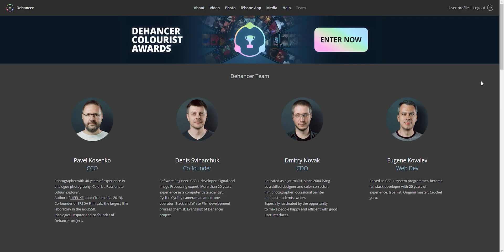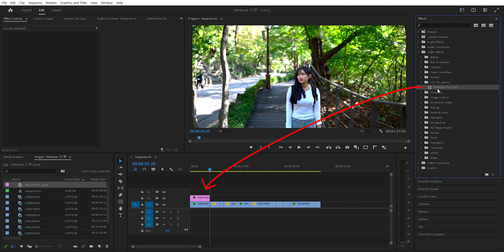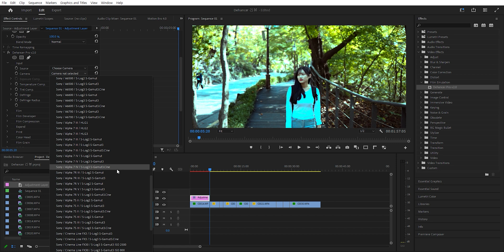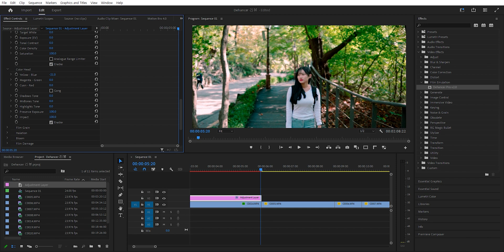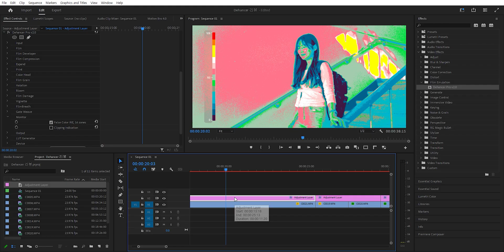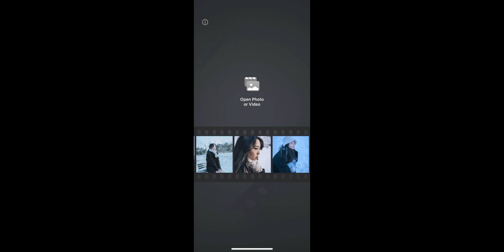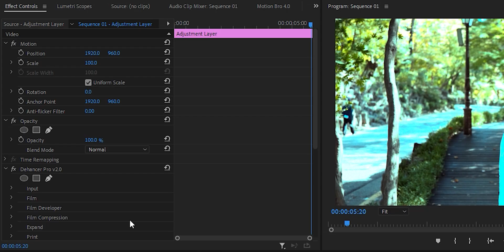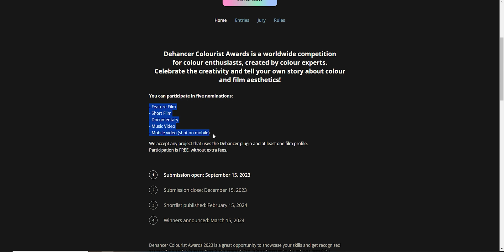너도 컬러그레이딩 할 수 있어! 손쉽게 FILM Look을 완성시켜 주는 Dehancer Pro 설치 및 사용 방법 그리고 10% 할인코드까지!!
Dehancer 리뷰 영상 어떠셨나요?
번거로움에서 벗어나 필름룩을 손쉽게 제작해보시길 강력 추천합니다.
영상 플러그인, 사진 플러그인 모두 사용 가능하니까요~
구매 시 아래에 할인코드 꼭 적용하셔서 10% 할인 받아가세요!

Dehancer plug-in 할인코드(10%) : ZAKSTUDIO

(해당 링크로 가입하면 한 달 무료 평가판 사용 가능)

My Gear